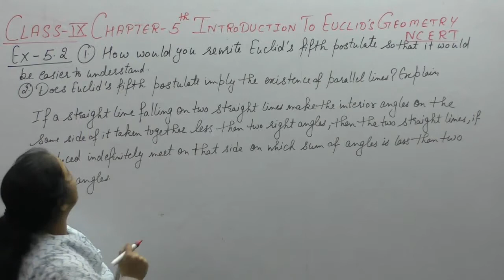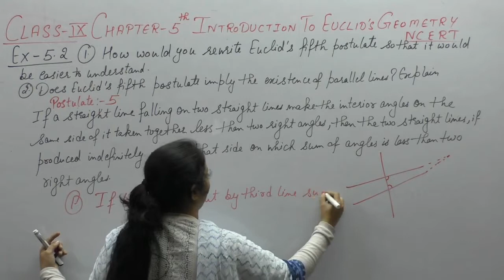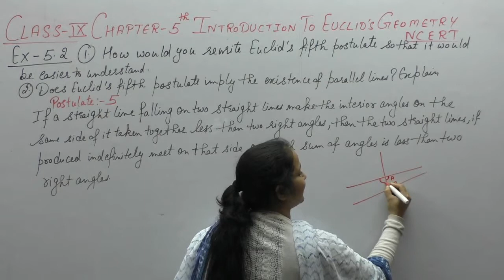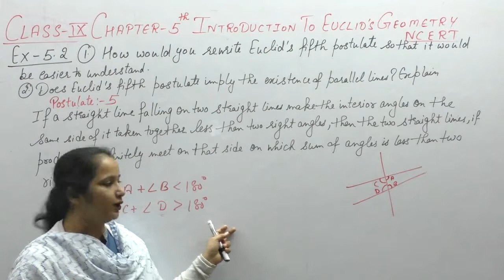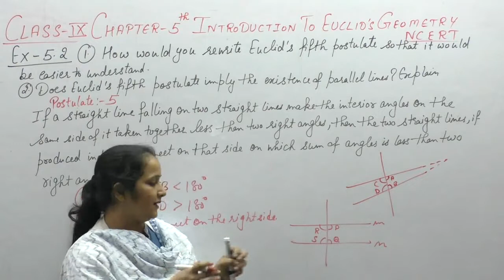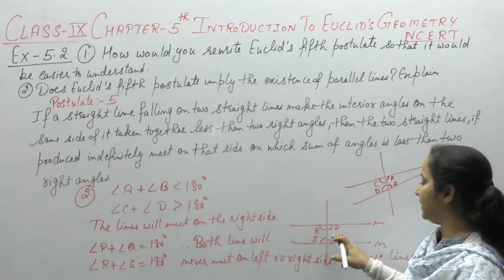Ncert Class 9 Maths Chapter-5 Euclid's Geometry (Video-5 )Ex-5.2 Q-1,2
This Video Contains Solutions Of Questions Of Euclid's Geometry Of Ncert. It Contains Solution Of Questions - 1,2 Of Ex-5.2